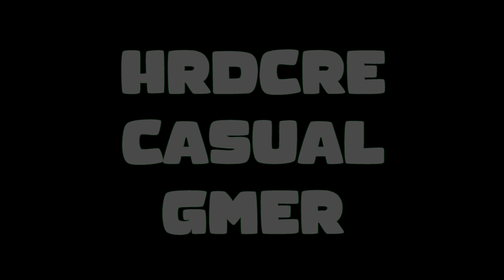COD Modern Warfare 2 (2022) MP Beta!!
Full team deathmatch session on PS5 during early access beta.